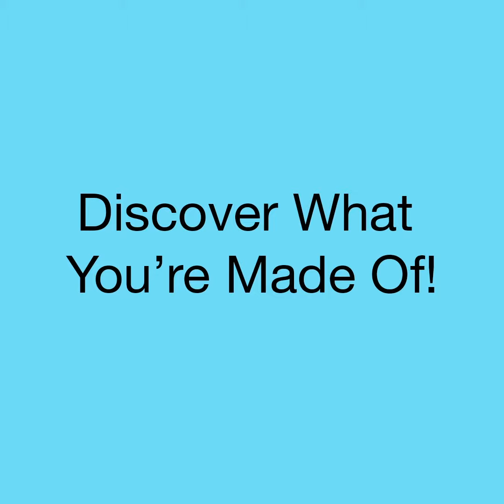Towards futures that are response-able?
Teaser for the sharing bauhaus project "Realigning with the World" by Seetal Solanki from Ma-tt-er.

Ma-tt-er's session titled "Realigning with the World" focuses on how we can reorient ourselves towards futures that are response-able, inclusive and biodiverse. All participants will be asked to select a material which they will then navigate as a journey through a twelve stage process of Ma-tt-er's guided principles in order to shape a landscape that is aimed at a planet-centric and not a human-centric one.